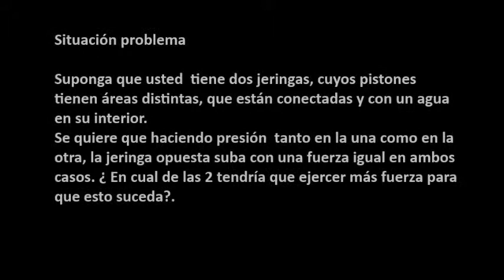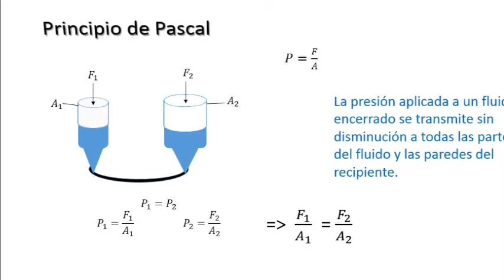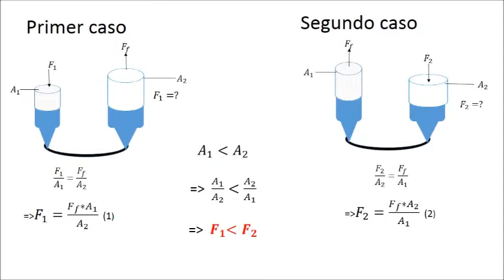Principio de Pascal 3